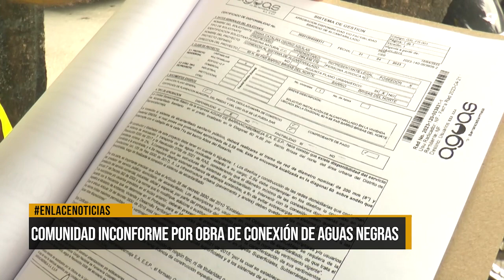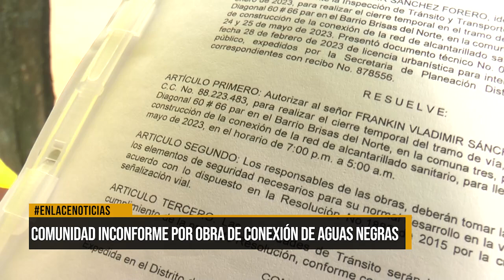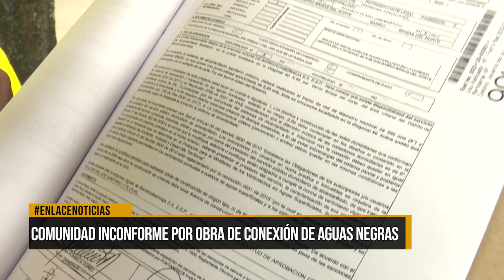Comunidad inconforme por obra de conexión de aguas negras